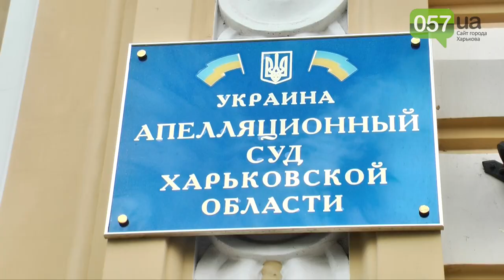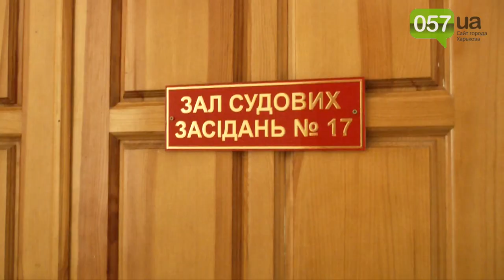Харьковчанину дали семь лет тюрьмы за ДТП, в котором не факт, что он виноват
Апеляционный суд Харькова вынес приговор Денису Юрченко.